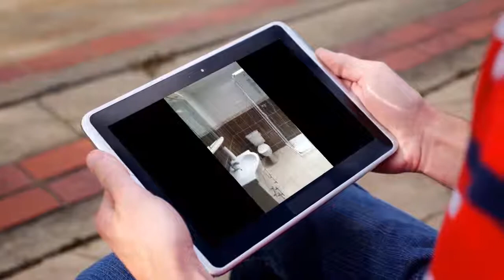House to rent in Cork, Sunday's Well, €1,065 / monthly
2

REF52614
*PLEASE PHONE AFTER 6pm ONLY PLEASE*
Cosy Two Bed Terraced...